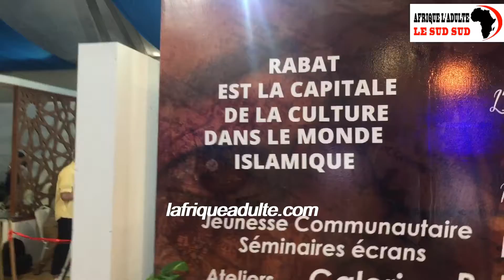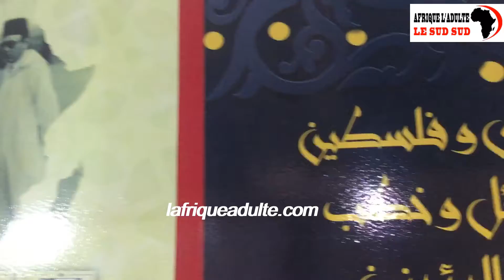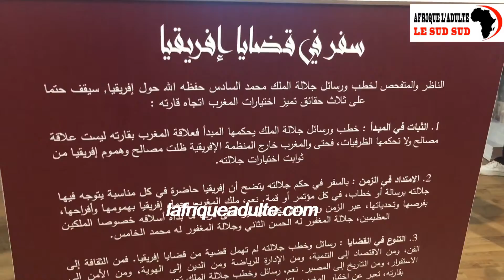La participation du CCME à la 27ème édition du Salon_international_du_livre_et_de_l_édition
Le CCME avait prévu une programmation généreuse (autour de 70 activités), à la fois sur son pavillon au SIEL et hors les murs. D’une part, les rencontres sur le stand tenteront de rendre un hommage aux divers apports et contributions des diasporas africaines dans le rapprochement des cultures.
Le Pavillon du CCME avait aussi prévu un espace dédié aux publications du Conseil en présence de leurs auteurs, la présentation de La grande libraire numérique de l’immigration, une collection de publications scientifiques, d’ouvrages littéraires et de beaux livres sur les migrations téléchargeable à partir de la nouvelle application, lancée à l’occasion CCMEBOOKS.